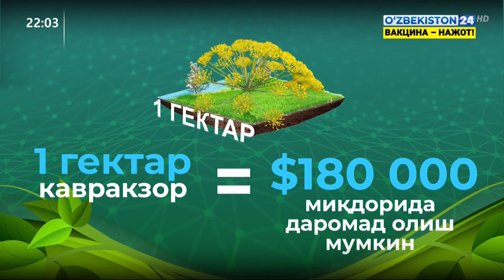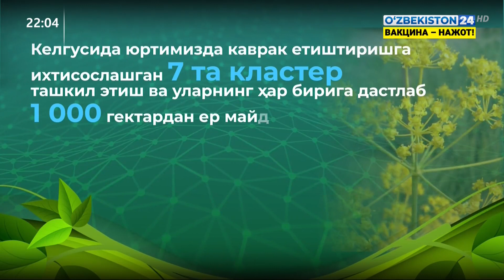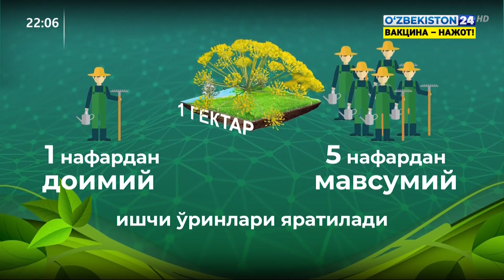Сурхондарёда кавракчиликни ривожлантириш истиқболлари